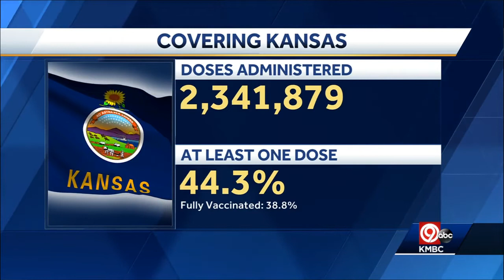Noon Friday COVID-19 update